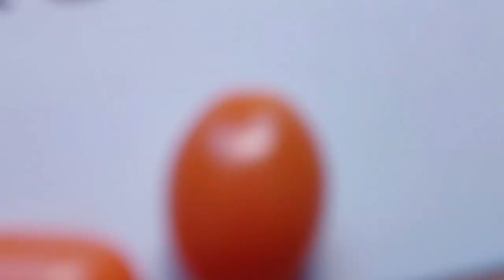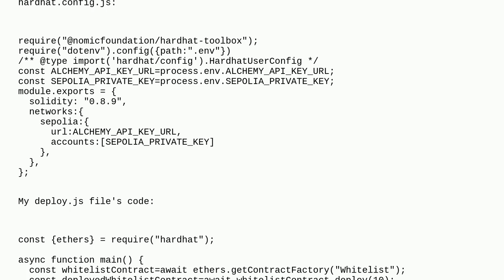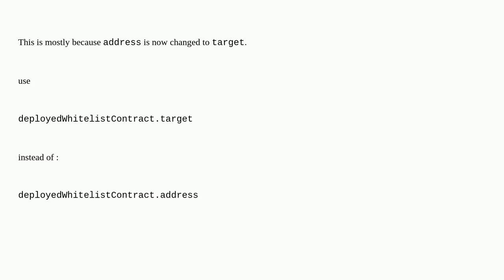Ethereum: whitelist contract's address showing undefined without showing any error message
whitelist contract's address showing undefined without showing any error message

A special thanks goes out to the community

  solidity hardhat